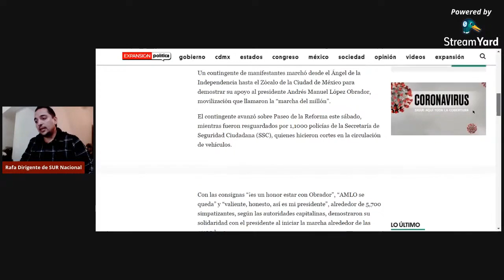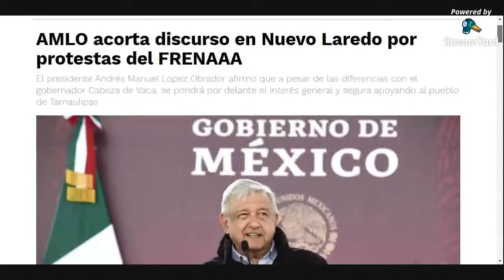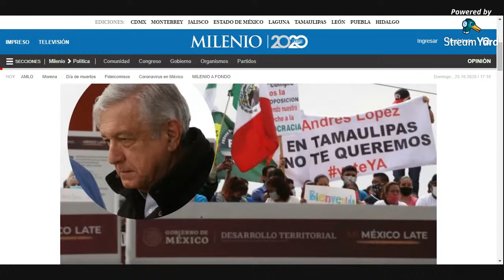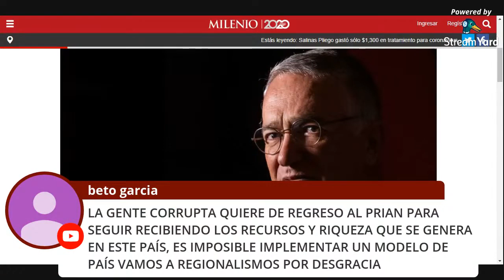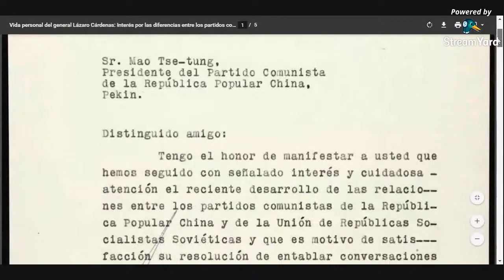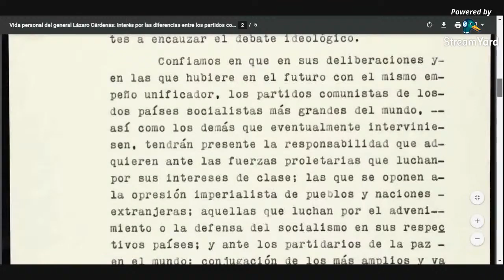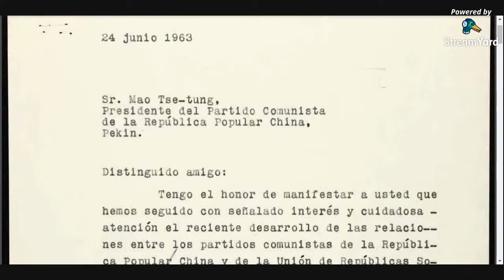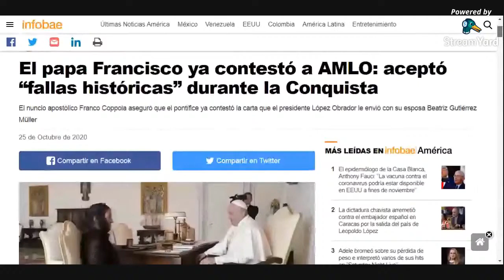El Rafita Celebra Caida de La Izquierda en Mexico